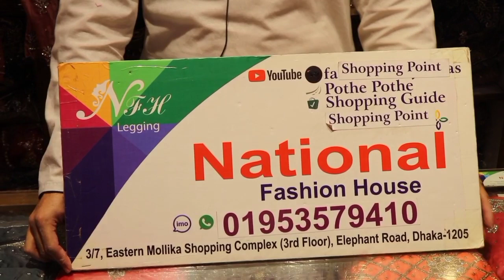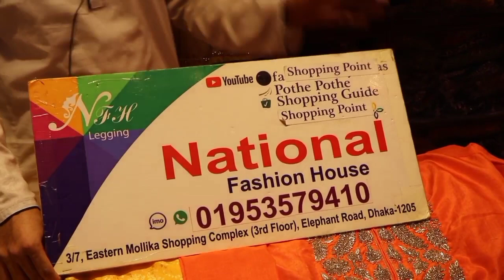অসম্ভব সুন্দর পাকিস্তানি পার্টি থ্রি পিচ কালেকশন।।Pakistani three piece wholesale price ll